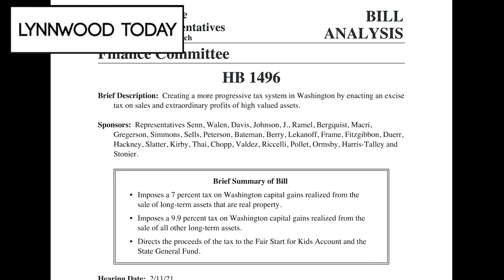Lynnwood Today Daily Legislative Report (Feb. 11, 2021) – Pet Store Bans / Income Taxes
Lynnwood Today presents The Daily Legislative Report, covering the 2021 Washington State Legislature. The House Consumer Protection & Business Committee held a public hearing on House Bill 1424, which would prohibit a retail pet store from selling cats, and also would prohibit a retail pet store from selling dogs unless certain conditions are met. The goal of the bill, according to lawmakers, would ban puppy mills and bad pet dealers in our state. The House Finance Committee heard public testimony on House Bill 1496, which would install an up to 10 percent Capital Gains tax on long-term assets, which the IRS has stated is an income tax. The legislation has been criticized as a violation of the Washington State Constitution, which does not allow for an income tax.